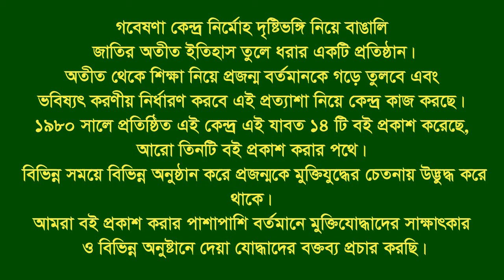Interview of Md Moklesur Rahman।। Akhaura।। Brahmanbaria।।F Fighter।। FF।।